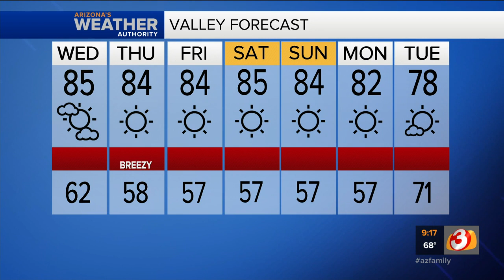FORECAST: High tops out in mid-80s in Phoenix today, pollen counts are up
Highs in the Valley will climb to around 85 degrees later this afternoon. Thursday looks sunny and breezy.